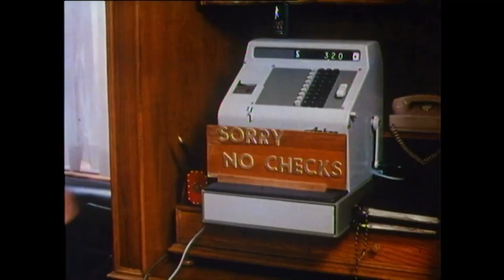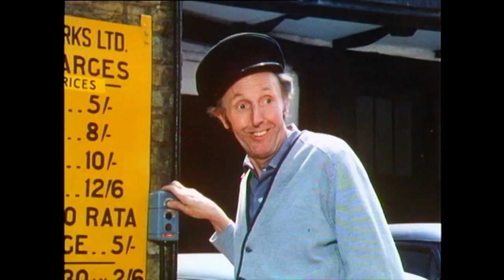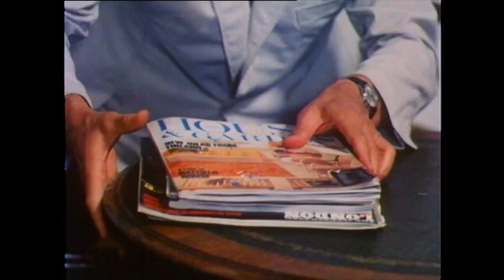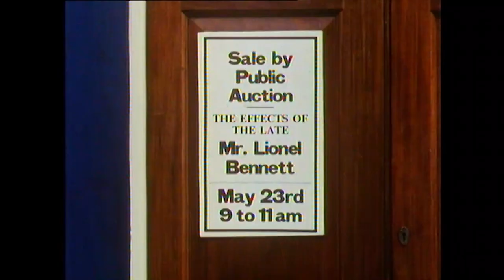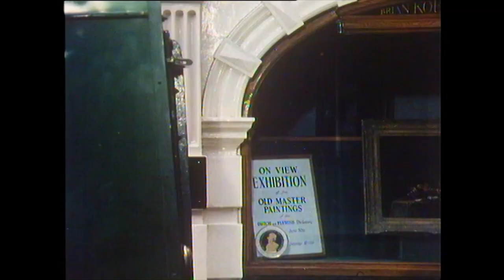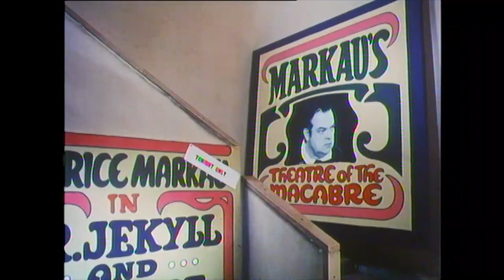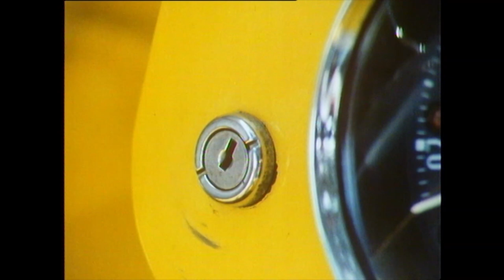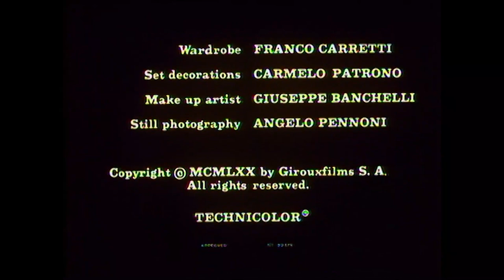Zwölf Plus Eins - Vittorio Gassman und Sharon Tate - Ganzer Film (HD) by Film&Clips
Directors: Nicolas Gessner, Luciano Lucignani
Writers: Marc Behm, Denis Norden, Nicolas Gessner
Stars: Vittorio Gassman, Sharon Tate, Orson Welles
(1969)

Als der Friseur Mario das Erbe seiner reichen Großtante in England antreten will, muss er in dieser Neuverfilmung des deutschen Films Dreizehn Stühle feststellen, dass ebendiese Stühle das einzige sind, das die Tante ihm überlassen hat. Kurz bevor er in die USA zurückreisen will, findet er heraus, dass in das Polster eines der Stühle ein Schatz eingenäht ist - bloß ist das Mobiliar da schon überallhin verkauft.